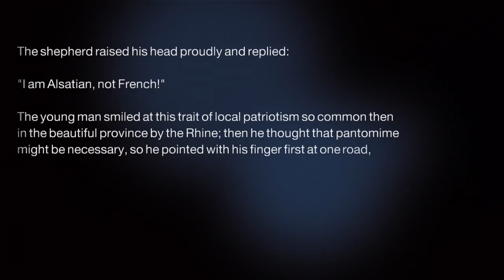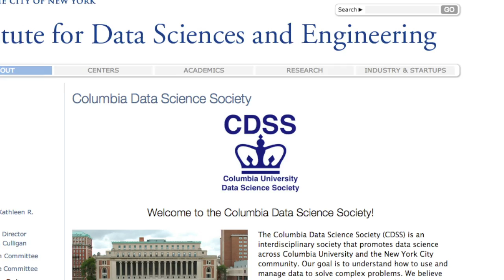Master of Science Program in Data Science at Columbia University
This program will offer students an in depth education experience to focus on data science as it pertains to their unique interests. The foundation of this program has been built from the 4-course Certification of Professional Achievement in Data Sciences program. Students will be interacting with diverse faculty members and students, given the opportunity to conduct research opportunities, included in a capstone project course, and available for industry interaction.